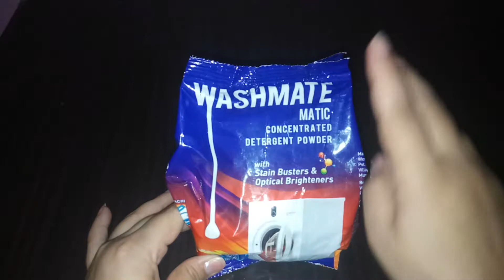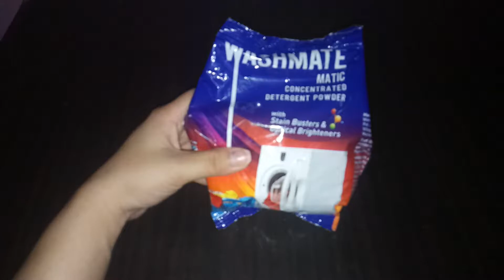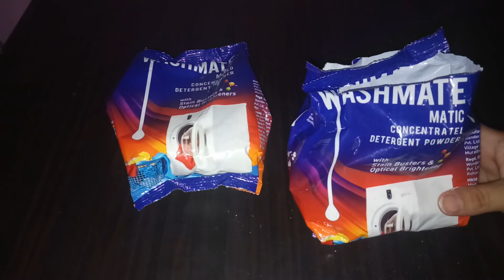Modicare Washmate matic concentrated detergent powder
Shine Luthra
Amazon Product